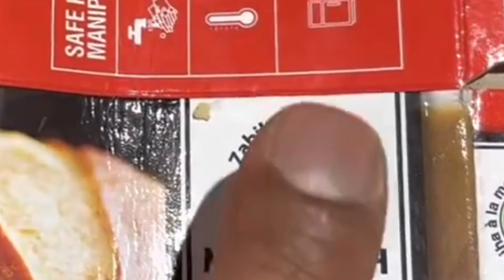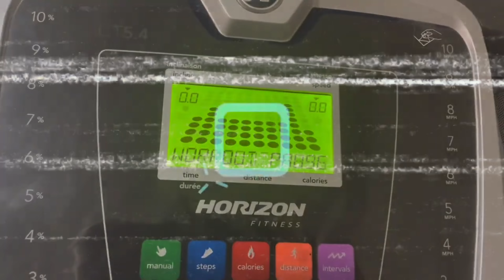Halal Burgers - perfect layering. Gourmet beef and chicken burgers done right 🍔😋 - Toronto, Canada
Homemade Chicken and beef gourmet butgers 🍔